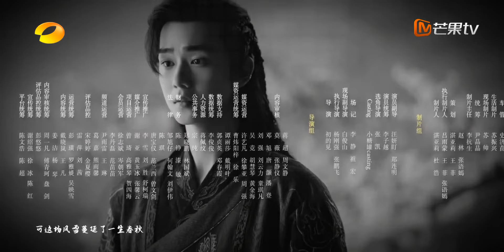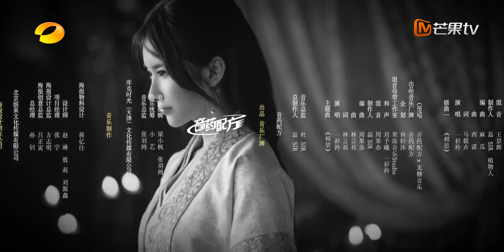ENG SUB《难寻 Hard To Find》EP14 Feng Yuan and He Lianxi fall in love under the tree 凤鸢赫连曦树下定情｜MangoTV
💕剧情简介
该剧讲述了永照公主凤鸢（沈羽洁 饰）和霖川少主赫连曦（赵弈钦 饰）作为一对相生相息的宿命“连理枝”私定终身却引发屠族巨变，三年后两人再度重逢，开启了一场充满试探、拉扯与救赎的极具东方色彩的爱情故事。
💕主演： 赵弈钦 沈羽洁 方晓东